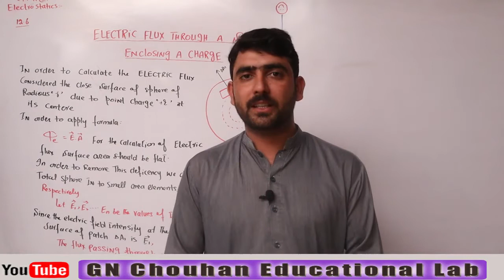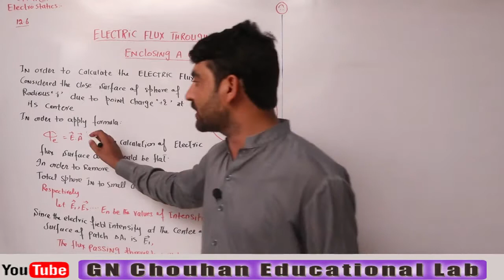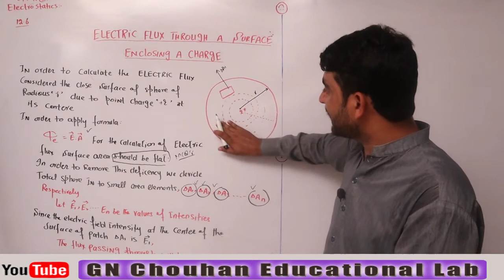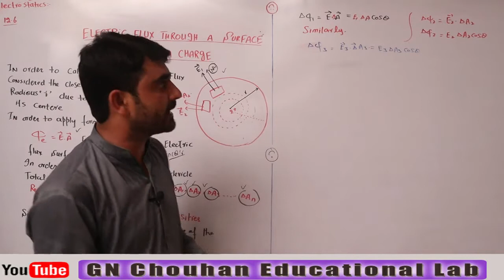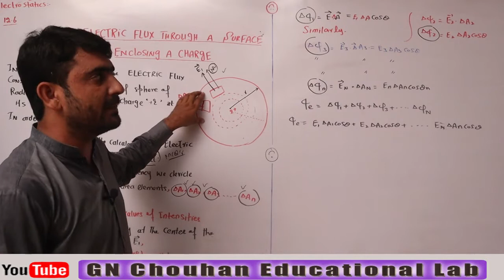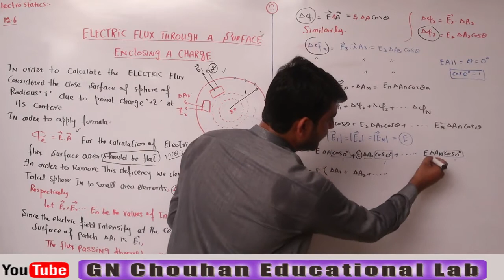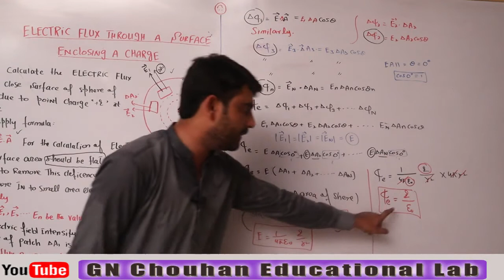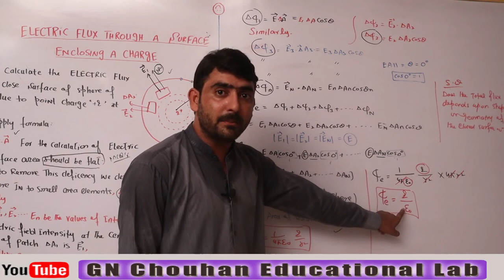ELECTRIC FLUX THROUGH A SURFACE. ENCLOSING A CHARGE.